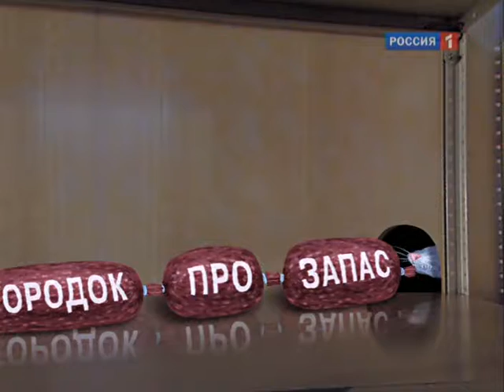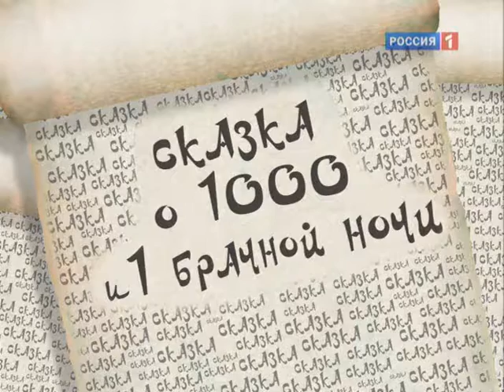G 10 229 230